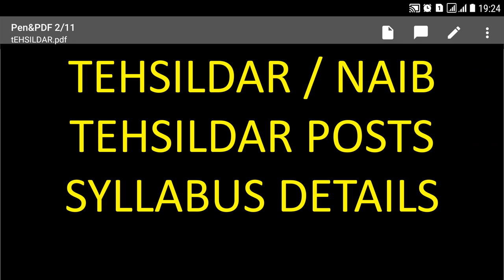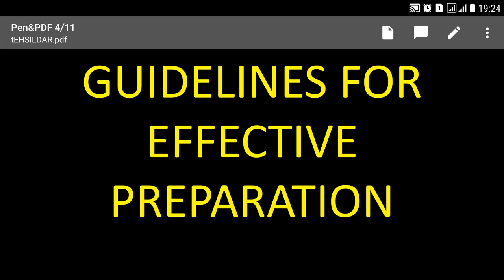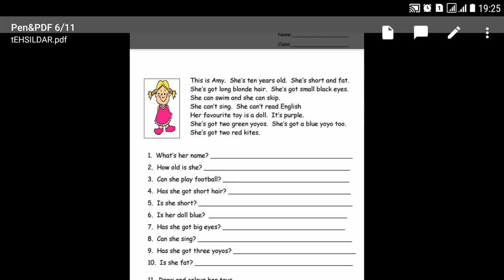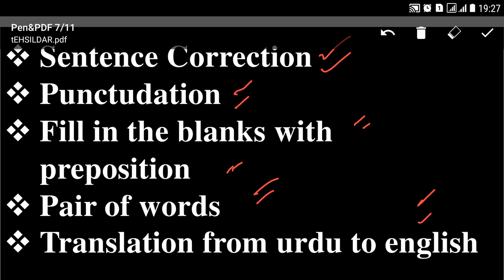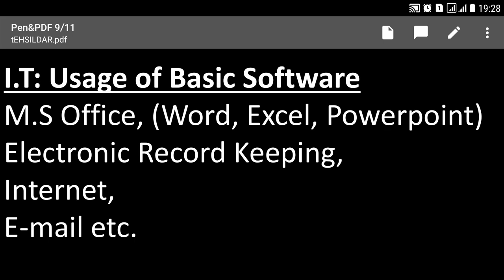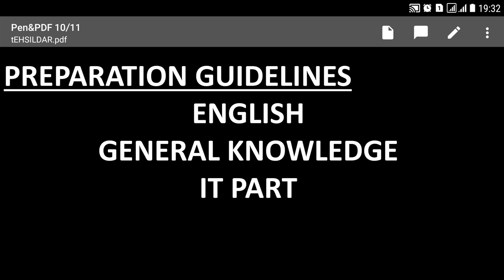Tehsildar /Naib Tehsildar Syllbus Details and Guidelines/Tips for Best Preparation (Key for Success)